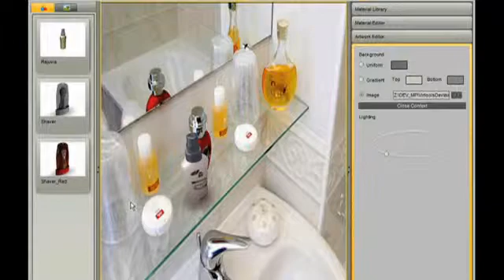Dassault Systèmes acquires Enginuity PLM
Dassault Systèmes has expanded its PLM offer for Consumer Packaged Goods, Life Sciences and other formula-based industries with the acquisition of Enginuity PLM, which enables customers to bring breakthrough formulations to market faster and at lower cost.